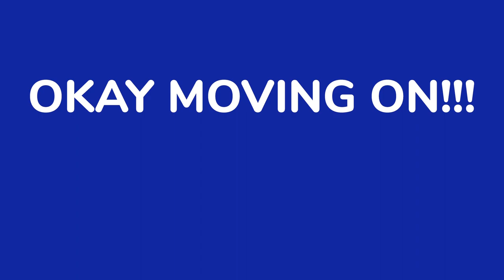AUBURN GAMEDAY WEEKEND!!!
this is a fun vlog of my friends and I at the game and then my reset Sunday after! Love y’all!